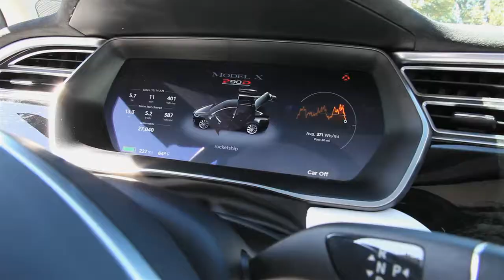Fairfield EV Showcase 2017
The Fairfield Electric Vehicle (EV) Showcase was a day highlighting the newest EV technology and vehicles with a ride and drive experience during National Drive Electric Week.

The Fairfield EV Showcase 2017 event was funded by the Greater New Haven Clean Cities Coalition through a U.S. Department of Energy grant with Plug In America.

Video produced by Patton Media.